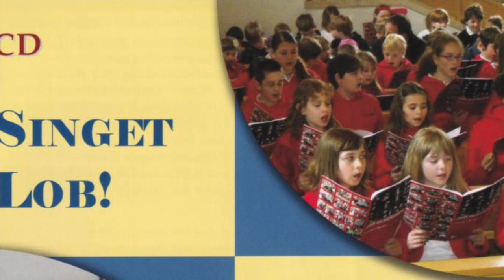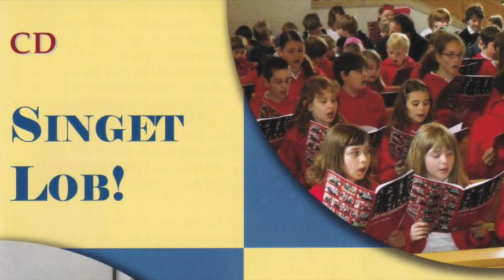11 G. Caccini, Ave Maria, BU 2471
Singet Lob! Geistliche Chormusik für Kinder- und Oberstimmenchor
Aschaffenburger Stiftschorknaben und -mädchen
Andreas Unterguggenberger (Leitung)
Christopher Miltenberger (Klavier)
Caroline Roth (Orgel)
Aufnahme durch Wachtmann Musikproduktion, Hamburg am 18./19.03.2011 in St. Konrad, Aschaffenburg
Orgel: Freiburger Orgelbau, Tilmann Späth (2007, II/25)